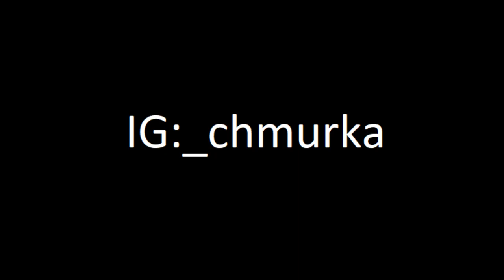EuroTrip - Yamaha mt03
5 stages:

1. Cracow(Axentowicza square)
2. Hungary (Balaton)
3. Kiyv (Ukraine)
4. Minsk (Belarus)
5. Mazowsze (Kujavian voivodeship)